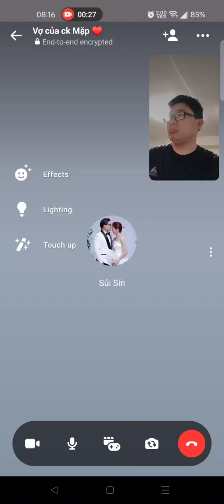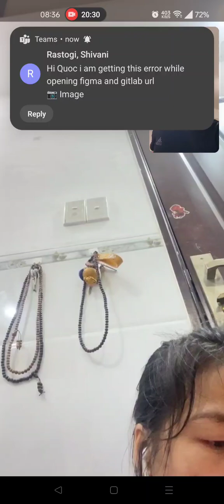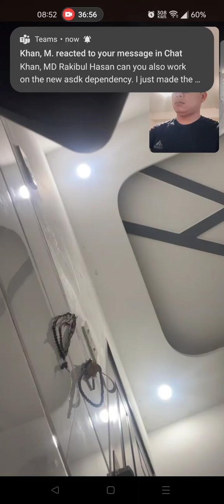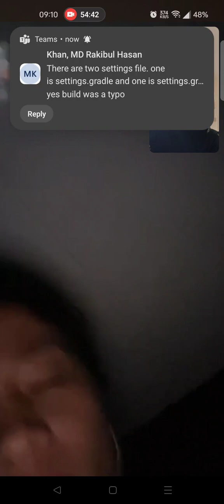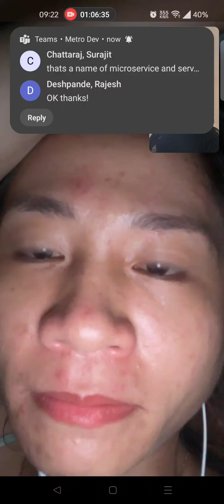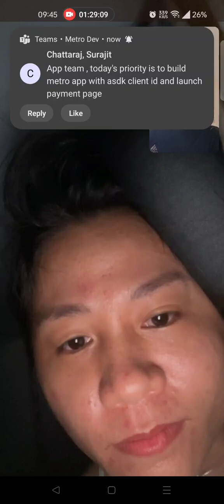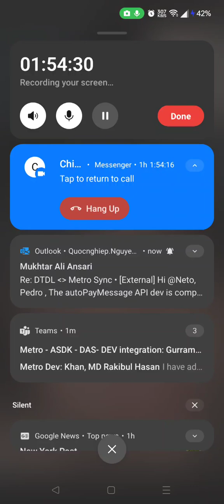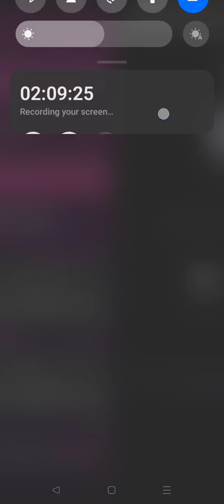Nhật Ký Xa Vợ / Diary of a separation / ep25 - Jun 11 2024